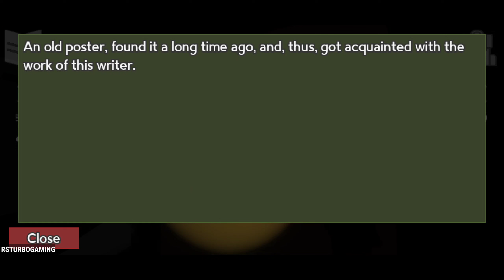Bunker 21 Story Horror Game - Gameplay Walkthrough part 14 - Challenges(Android)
🎮App Description

Help the character understand what is happening and go through all the quests!

The main character finds himself in a situation where it is impossible to find a way out without your help!
Help him make the right decisions, overcome all puzzles and solve the mystery of the Bunker!

In the game you will find an interesting and exciting plot in the spirit of classic quests and adventures, simple puzzles for attentiveness and ingenuity, an abundance of enemies, the presence of weapons, as well as resource management.

According to the plot, the main character finds himself in a world where a virus is raging, giving rise to mutants and destroying people. He has to find a secret laboratory, fight with many different creatures and figure out what is happening.

Friends, this game was created by one person, and, so far, has not been completed yet. If you like it, you can write your own review so that I understand that I should continue developing.

The core of the game is a level-based adventure quest.
Each level has its own local goal, based on solving puzzles, shooting enemies, moving speed, and so on.

The game is waiting for you:
- Interesting story!
- Lots of puzzles!
- Offline passage of the story campaign!
- An atmosphere of adventure!

Download link 👇

Game - Free To Download

Download on iOS - coming soon